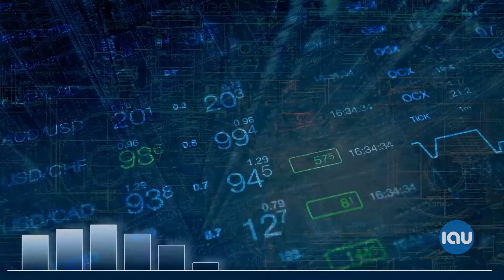International American University MBA with Management Information Systems Concentration Degree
An MIS Degree creates great job opportunities.